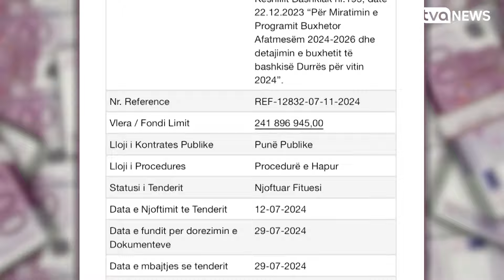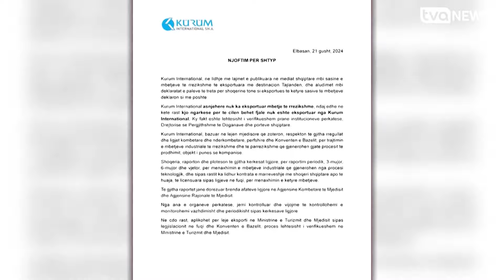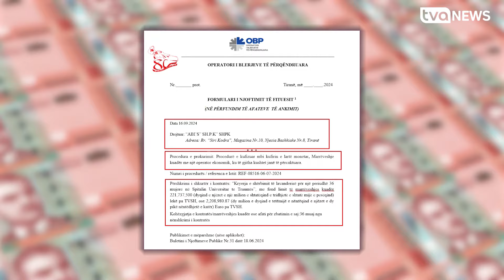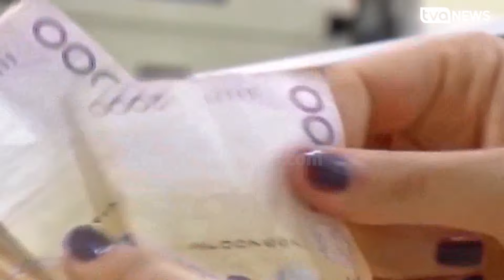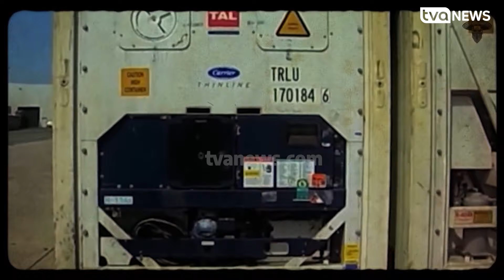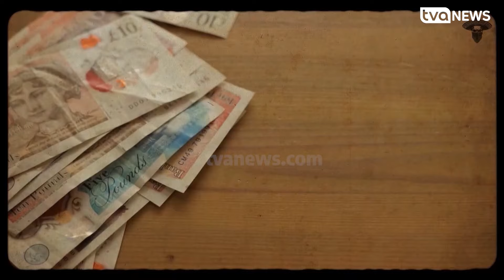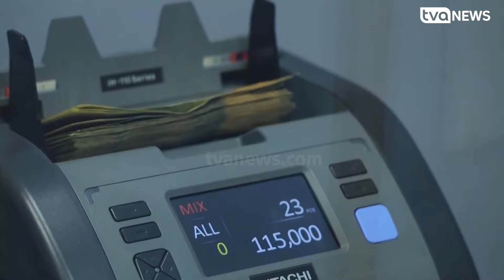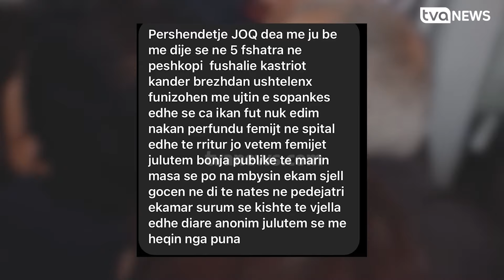“I deportuar dy herë”, The Telegraph: Hajduti shqiptar xhiro me Ferrari në mes të Londrës!